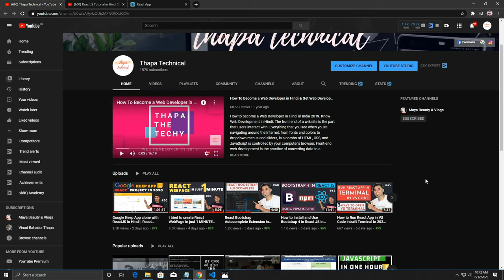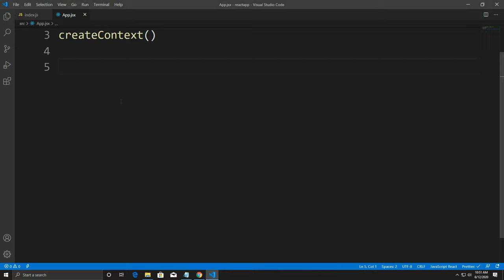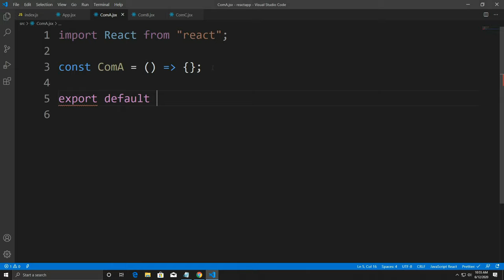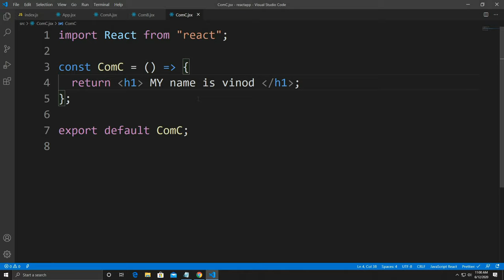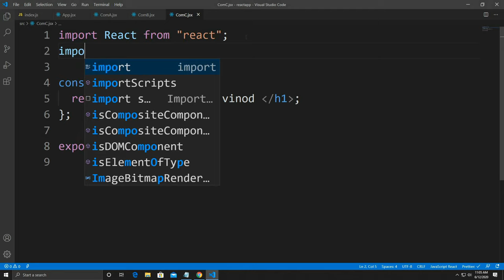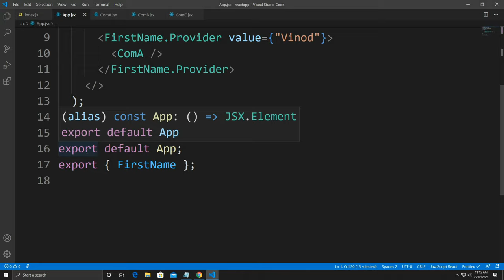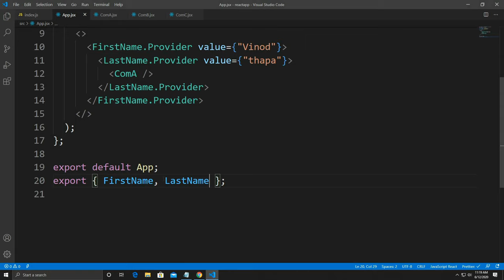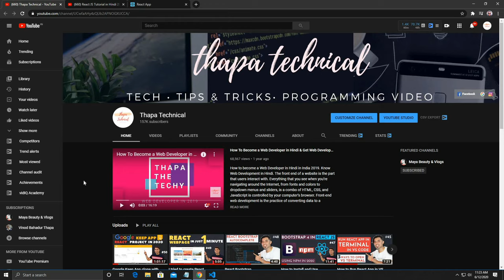Context API in React JS in Hindi in 2020 #51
React Context API is a way to essentially create global variables that can be passed around in a React app. This is the alternative to "prop drilling", or passing props from grandparent to parent to child, and so on. Context is often touted as a simpler, lighter solution to using Redux for state management.

In a typical React application, data is passed top-down (parent to child) via props, but this can be cumbersome for certain types of props (e.g. locale preference, UI theme) that are required by many components within an application. Context provides a way to share values like these between components without having to explicitly pass a prop through every level of the tree.